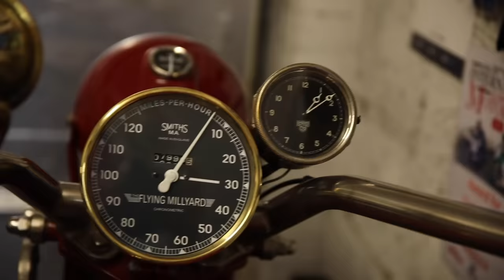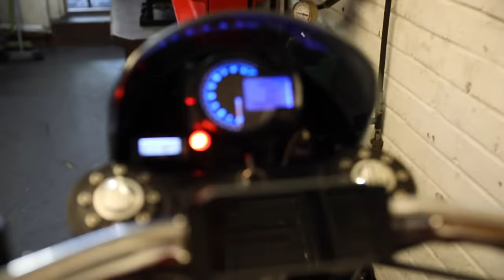At Home with Allen Millyard | Genius Motorcycle Engineer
Welcome to this special documentary featuring the genius engineer Allen Millyard. Allen is behind some of the wackiest bike creations, including his award-winning ‘Flying Millyard’, which is powered by a gigantic, 5.0-litre V-twin engine designed for an aeroplane. It resembles a two-wheeled Chitty Chitty Bang Bang and was magically created in his suburban garage in Berkshire.

Editor of Classic Motorcycle Mechanics, Bertie Simmonds, went to visit Allen's home to find out how he got started, view some of his creations and find out how he accomplishes everything without the use of a huge industrial workshop.

For more in-depth tests, exclusive interviews and the latest news from the world of motorcycling,